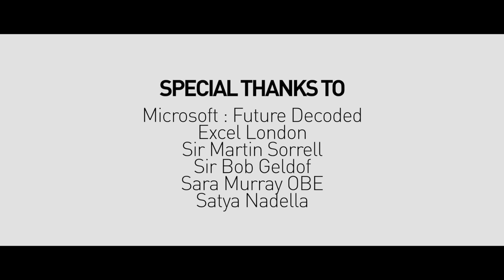Jamal Edwards x Microsoft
At SBTV we upload ALOT of music videos but at the end of the day SBTV is a business inspired by technology as well as the music, so when we got an invite to Microsoft's FutureDecoded we took the opportunity to help inform you guys how the future of business will be shaped by technology.

Jamal Edwards is invited to Microsoft’s Future Decoded and gets exclusive green room access to some of the world’s most influential thinkers. Speaking from his own experience as an entrepreneur, Jamal speaks with Sir Bob Geldof and Sir Martin Sorrel about the impact of technology and what it takes to make it in business.